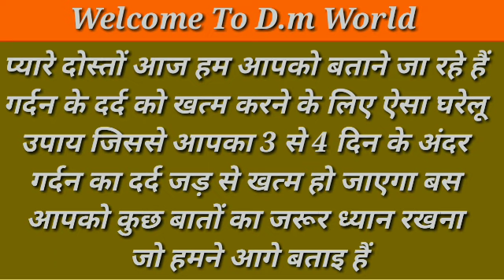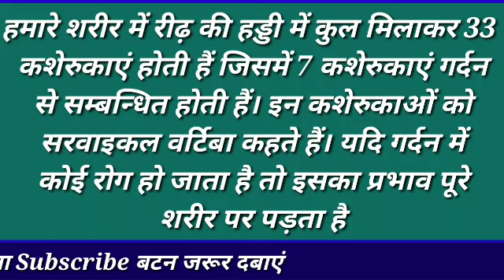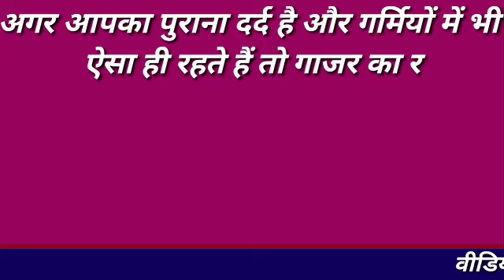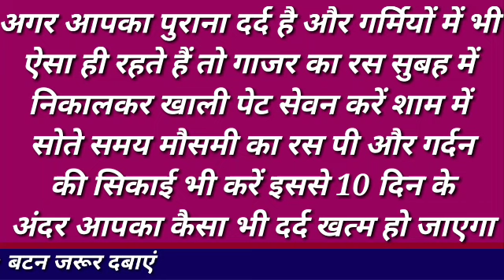सर्वाइकल(गर्दन दर्द ) से छुटकारा तुरंत/ Gardan Dard ka ilaj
वीडियो में गर्दन के दर्द के लिए ऐसा घरेलू नुस्खा बताएं जिसके जरिए आप अपने सर्वाइकल गर्दन के दर्द को जड़ से खत्म कर सकते हैं या आपके गर्दन में कैसा भी दर्द हो jad se khatm कर सकते हैं केरोसिन उसको का यूज़ करें और अपनी गर्दन के दर्द से छुटकारा पाएं